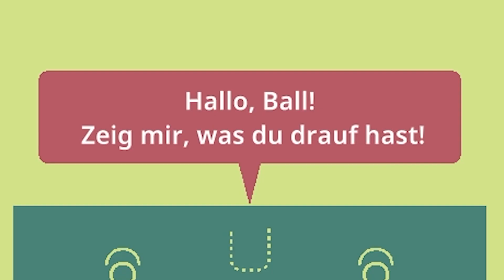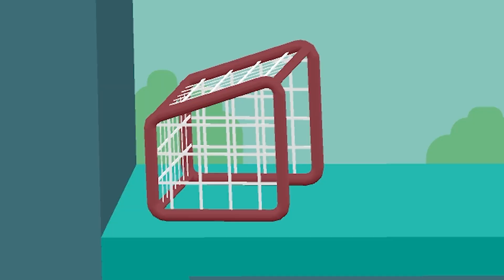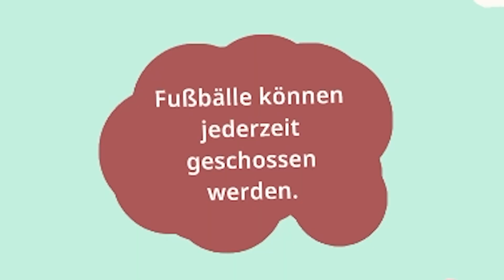Das Spiel raub dir den VERSTAND!